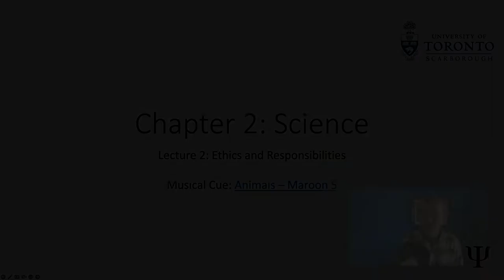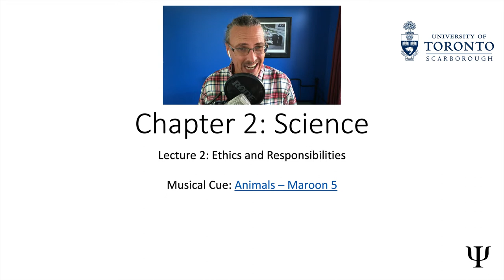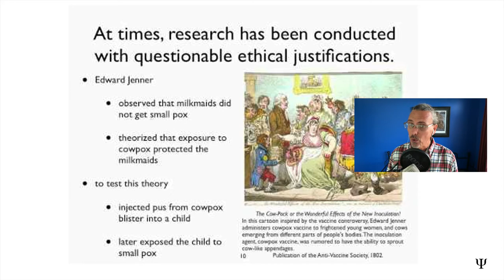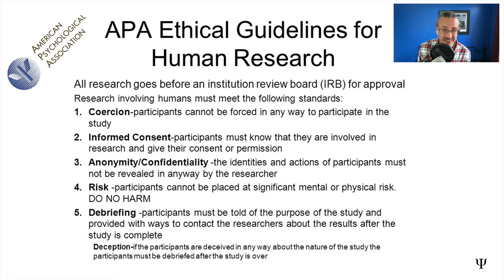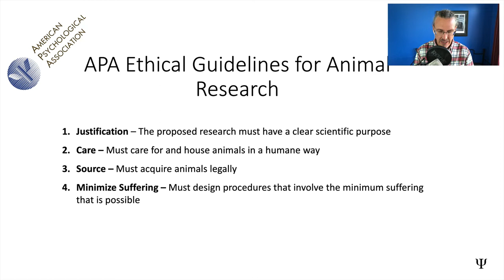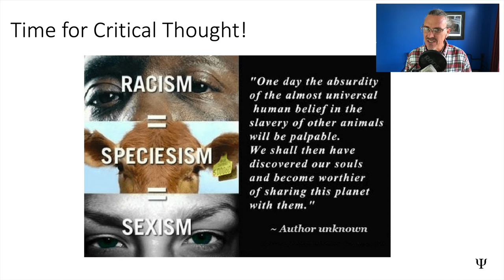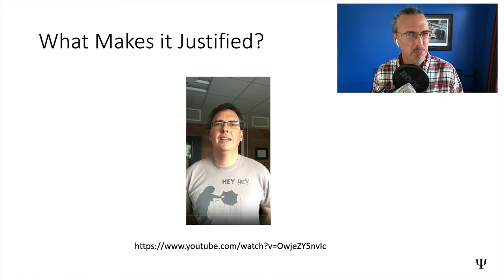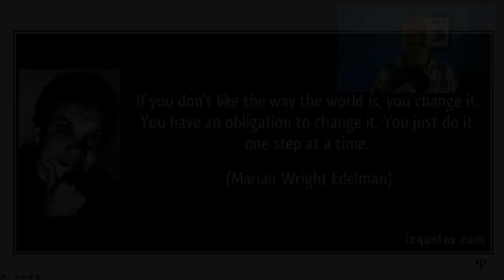Optional Research Ethics Lecture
Steve presents his somewhat unique perspective on animal research (hint, he's not a fan)